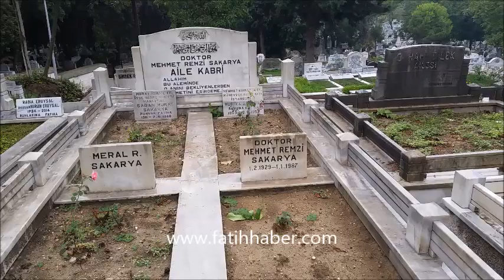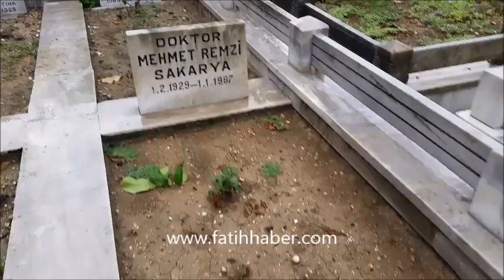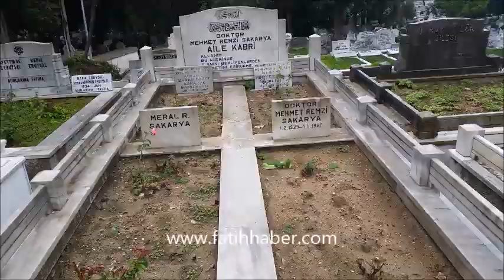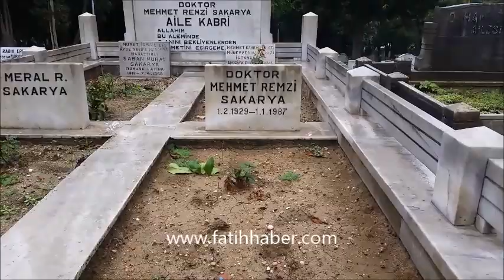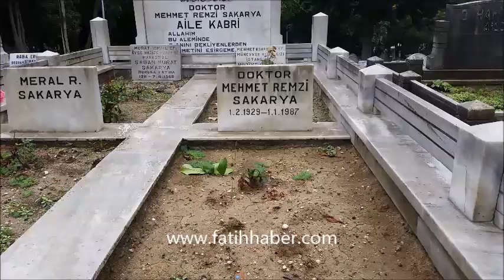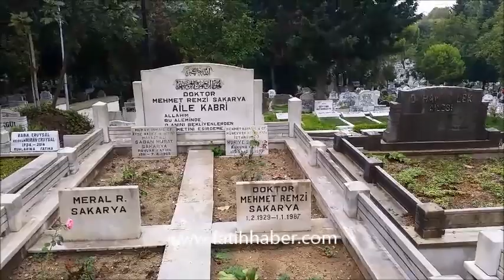Evliya Doktor Mehmet Remzi Sakarya Kimdir ve Edirnekapıdaki kabri şerifi ziyaretimiz